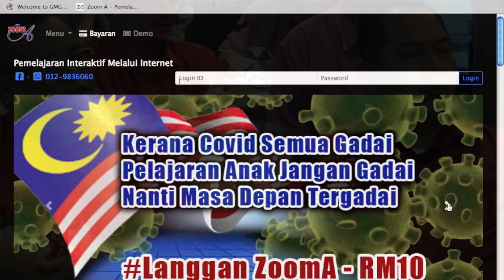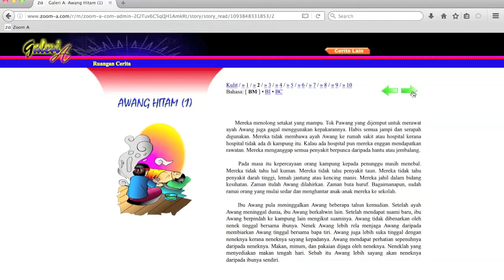Zoom-A - Taklimat Zoom A Kepada Exco PGBM Cawangan Melaka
Tempat : Hotel MITC Melaka, Ayer Keroh, Melaka
Tarikh : 12/01/2023

4. CARA DAFTAR KUPON ZOOM-A